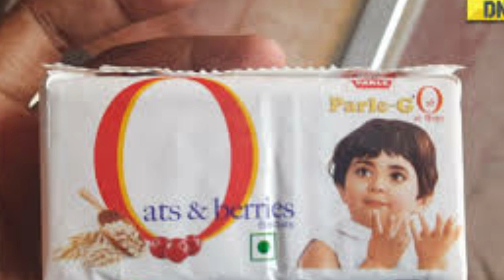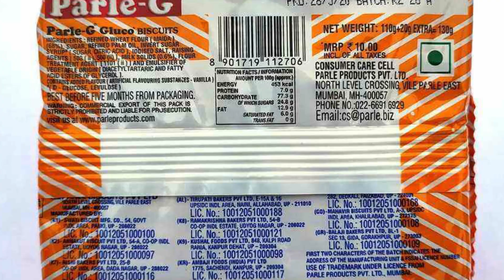tcd ;praivete job sar feb 21